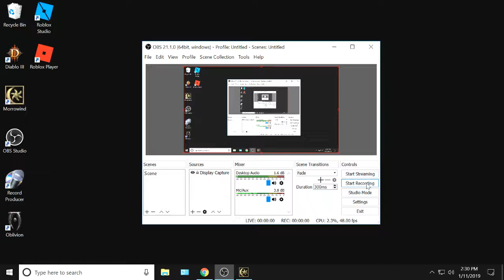Morrowind -- 485 Senim Ancestral Tomb (Ancient Foes)